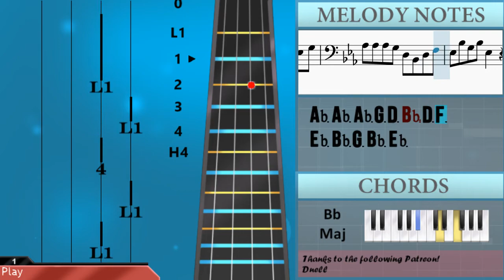How to play Build a B by Bella Poarch on Cello (Tutorial)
Comment and let us know how the videos have helped you. It keeps us going! :)The easiest way to learn how to play Build a B by Bella Poarch on the cello. It's a cello tutorial for Build a B by Bella Poarch.

EasyCelloLesson teaches you to play the your favorite instrument, through easy and simple animation so that you too can learn how to play Build a B by Bella Poarch on the cello easily. A cello tutorial with visual animation graphic.

Chords of Cello arrangement:
F Min   Bb Maj   Eb Maj   C Maj   F Min   Bb Maj   Eb Maj   C Maj
F Min   Bb Maj   Eb Maj   C Maj   F Min   Bb Maj   Eb Maj   F Min 7
Bb Maj   Eb Maj   C Maj   F Min   Bb Maj   Eb Maj   C Maj   F Min
Bb Maj   Eb Maj   C Maj   F Min   Bb Maj   Eb Maj   F Min 7
Bb Maj   Eb Maj   C Maj   F Min   Bb Maj   Eb Maj

Melody notes of Cello:
F3 G3 Ab3   G3 F3 C4 Bb3 Eb3 F3
Ab3 Ab3 Ab3 G3 D3 Eb3 F3
G3 G3 G3 Ab3 Bb3 F3 G3
Ab3   G3 F3 C4 Bb3 Bb2 Eb3 F3
G3 G3 G3 F3 E3 F3 G3
Ab3 Ab3 Ab3 G3 D3 Bb2 Eb3 F3
Eb3
F3 Ab3 G3 F3 Eb3 D3 Bb2
F3 G3 F3 Eb3 F3   C3
F3 G3 F3 Eb3 F3 G3 G3 Bb3
C4   Bb3 Ab3 G3 Ab3 G3 F3
Eb3 G3 F3 Eb3 F3   Bb2
Bb2 Eb3 Eb3 Bb2 F3 G3
Ab3   G3 F3 C4 Bb3 Eb3 F3
Eb3
Ab3 G3 F3 Bb2 Eb3 F3
G3 G3 G3 F3 E3
G3 G3 G3 Ab3 Bb3
F3 G3 F3 Eb3 F3 G3 G3
C4   Bb3 Ab3 G3 Ab3 G3 F3 Eb3
G3 G3 G3 Ab3 G3   Eb3 Eb3
Eb3
G3 G3 G3 Ab3 Bb3 Ab3 Bb3
C4   Bb3 Ab3 G3 Ab3 F3 G3 Ab3
Bb3   Ab3 G3 F3 E3 C3 E3 G3
Ab3 Ab3 Ab3 G3 D3 Bb2 D3 F3
Eb3 Bb3 G3 Bb3 Eb3